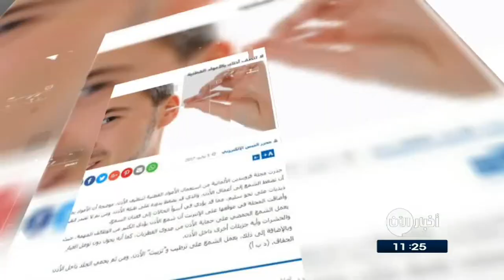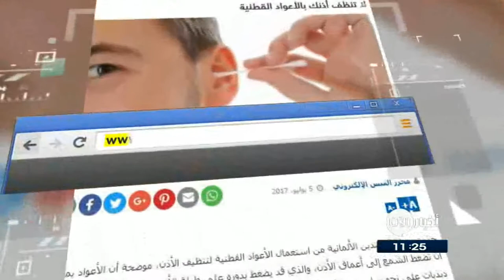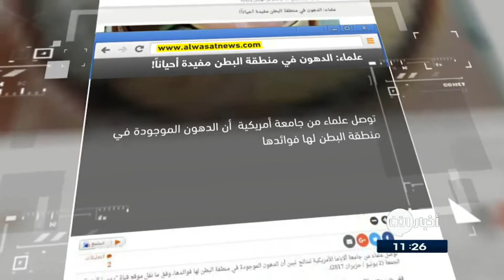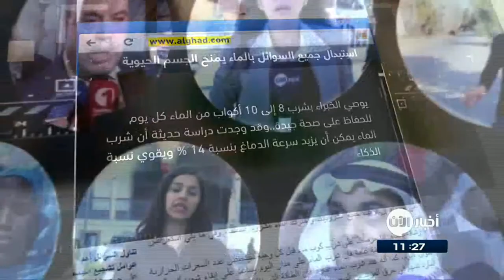6-7-2017 | التحرير الكامل لـ بنغازي من المسلحين المتطرفين.. وعناوين أخرى في أخبار اليوم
شاهد آيضا:
قيادي بعثي يفضح تاريخ آل الأسد!؟
أبرز العناوين:
- فصائل الجبهة الجنوبية تشن عملية عسكرية ضد
- خلافات بين الدول الضامنة تعرقل التوصل لاتفاق بأستانة 5
- اشتداد المعارك في
- واشنطن: مستعدون لبحث مناطق حظر جوي فوق
- تواجد المدنيين يجبر القوّات على إبطاء تقدّمها بالموصل
- الجيش العراقي يسيطر على مركز تدريب لـ
- مقاتلو داعش محاصرون داخل الموصل القديمة
- القوات العراقية تتقدم إلى آخر معاقل داعش في الموصل القديمة
- الأمم المتحدة: تكلفة إعمار الموصل تفوق المليار دولار
- حفتر يعلن التحرير الكامل لبنغازي من المسلحين المتطرفين
- قرقاش: الخطوات المقبلة ستزيد من عزلة
- إيران متورطة في دعم
- أمطار غزيرة وفيضانات في